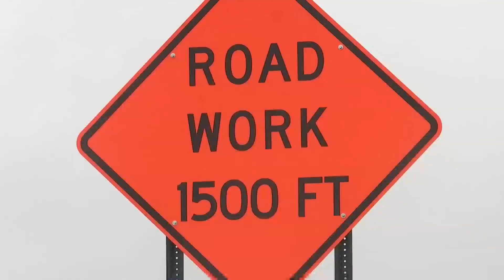Alabama Ballet performing Nutcracker at the BJCC this week 645